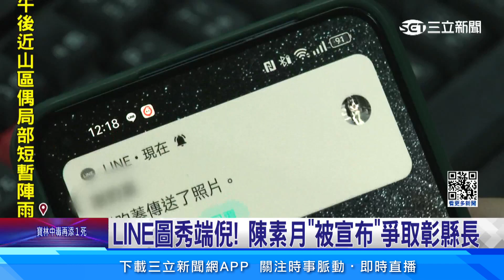LINE圖秀端倪! 陳素月「被宣布」爭取彰縣長│94看新聞